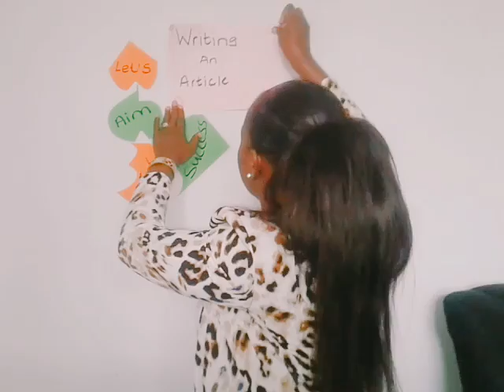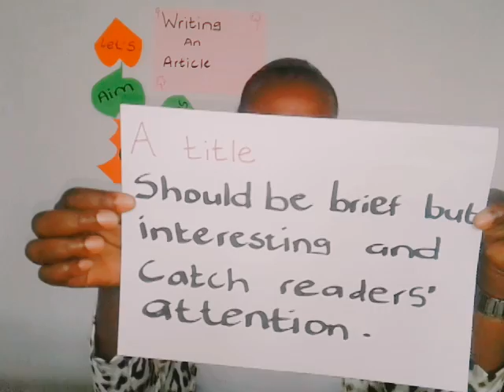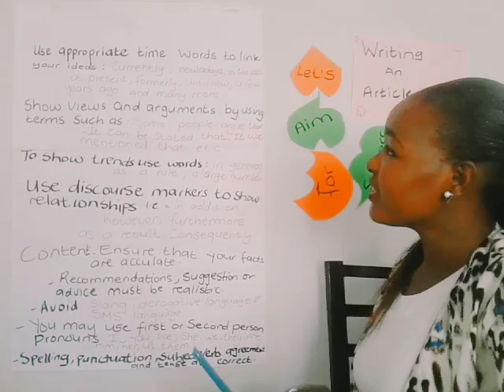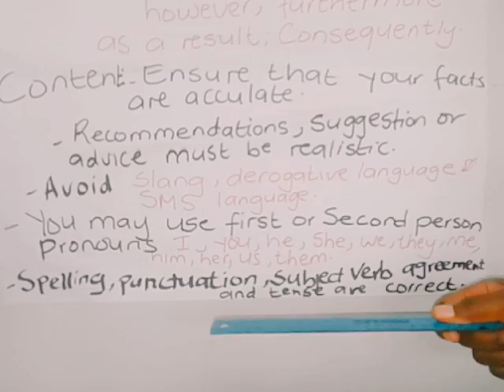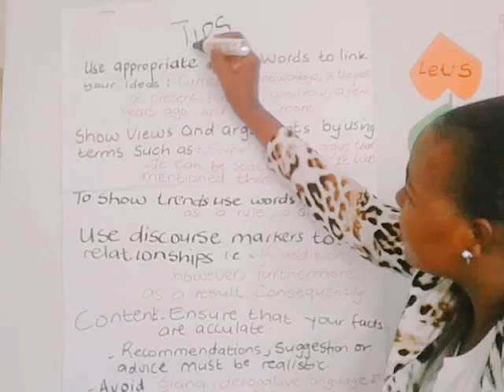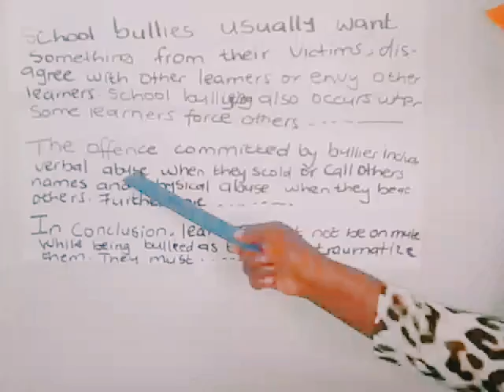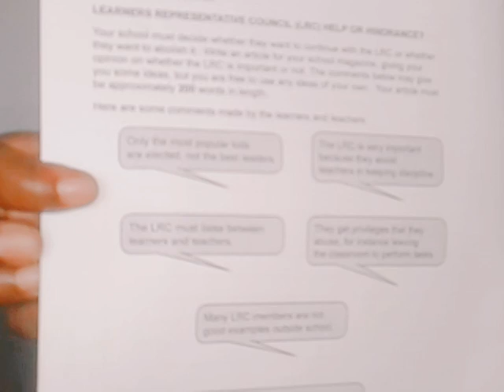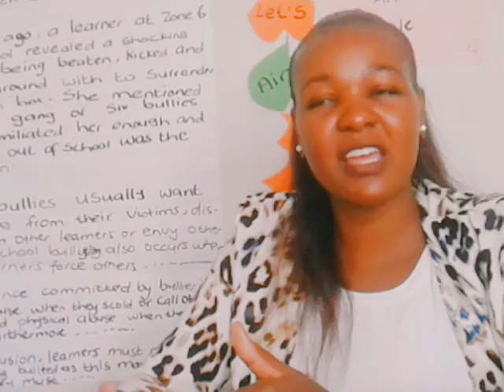How to write an article.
education @AbiatalEnglish english, how to write articles creatively. English second language lessons, followme @ and learn English for free